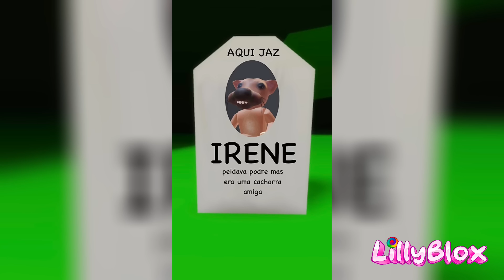Melhores Memeblox TENTE NÃO RIR #7 MEMES DE ROBLOX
🍭USE NOSSO STARCODE: LILLYBLOX
🍭NICK NO ROBLOX: Lilly_TVs
🍭TTK: lillybloxtv
🍭Temos vídeo todos os dias!